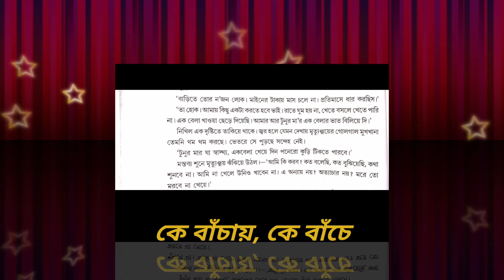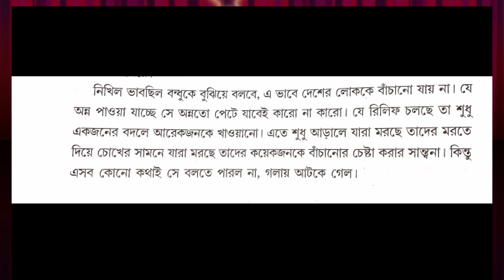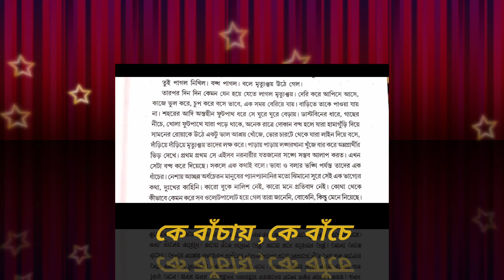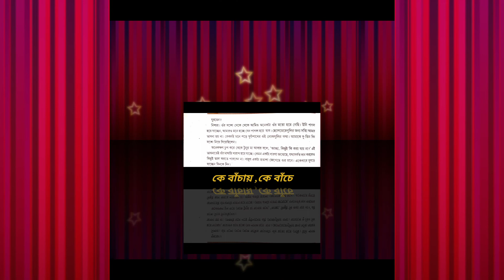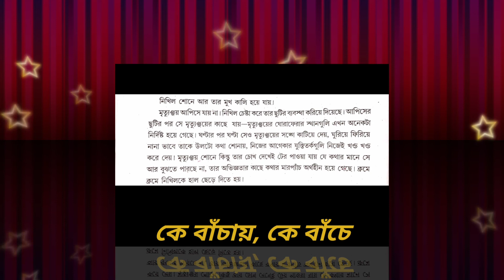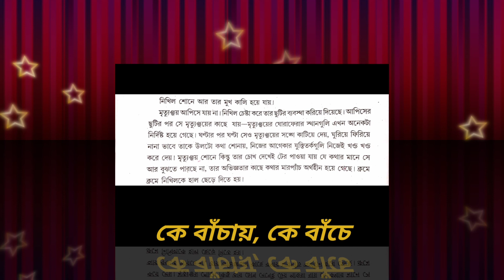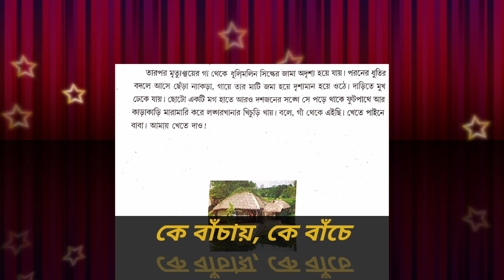কে বাঁচায় ,কে বাঁচে (শেষ অংশ)education support.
কে বাঁচায়,  কে বাঁচে (১ম অংশ)